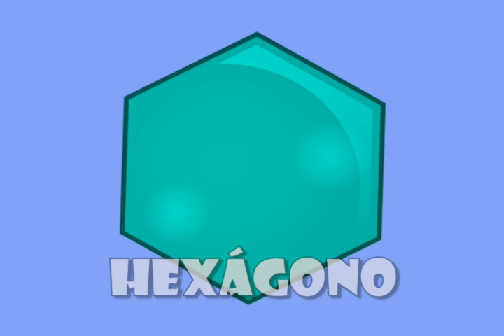Las Figuras Geométricas - Hexágono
Aprende las figuras geométricas y encuéntralas en diferentes lugares de la imagen que aparecerá. ¡Semillitas hace que aprender sea muy divertido!